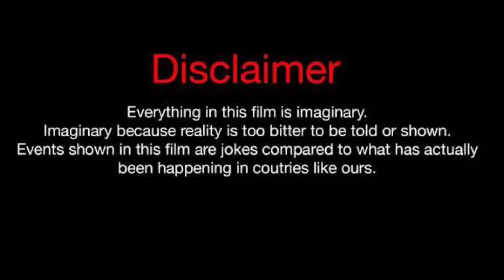Stephanie Charles Vs Anthony Dalton (Kountry Wayne Members) Real Life Partners 2023